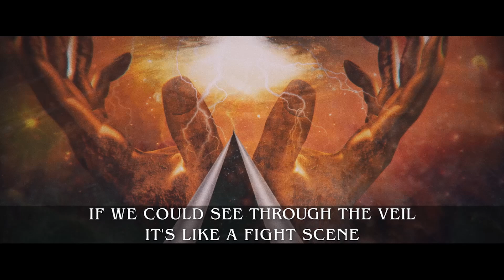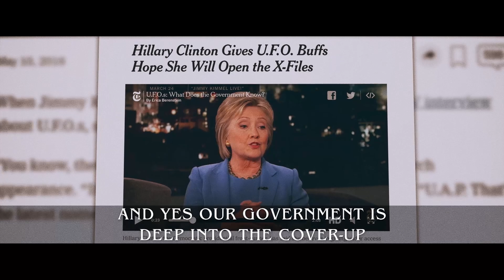Destiny Lab - Higher Entities (Official Music Video)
Higher Entities (Title Track)
Written & Performed by Destiny Lab
Typography by John W. Faull
Video Produced & Directed by Faull Bros. Productions.